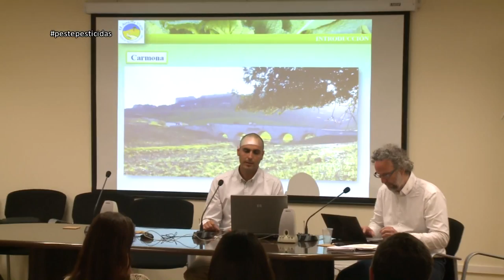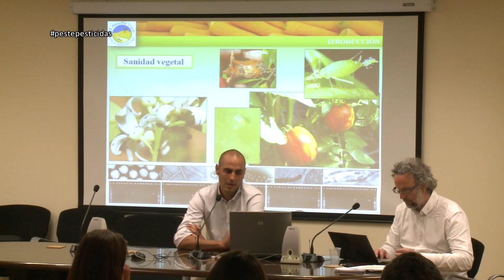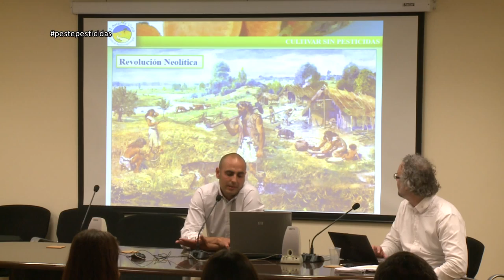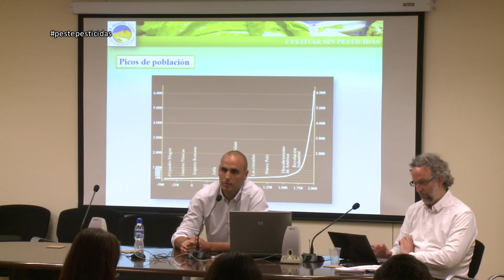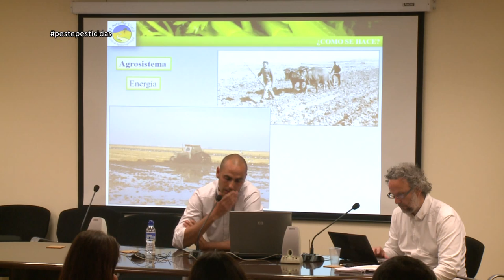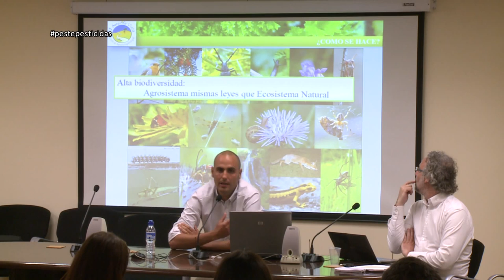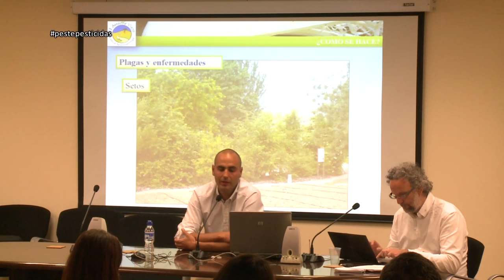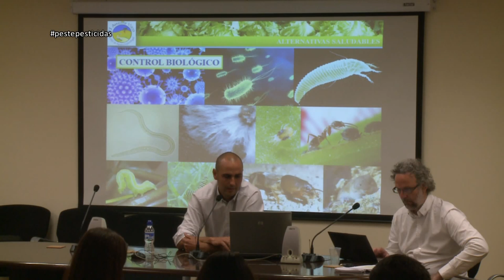CULTIVAR SIN PESTICIDAS: ¿CÓMO SE HACE? - ALTERNATIVAS SALUDABLES. FRANCISCO RODRIGUEZ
Ponencia perteneciente a la jornada "La peste de los pesticidas". Cultivar sin pesticidas: ¿Cómo se hace? - Alternativas saludables. Francisco Rodríguez León. Ingeniero agrónomo experto en sanidad vegetal, agricultura ecológica y agroecología. Docente en cursos, jornadas y talleres de agroecología. Asesor fitosanitario del parque forestal Arboretum Marbella. Director de El Arrecife viejo, centro de agroecología integral: experiencia pionera en producción ecológica estricta.